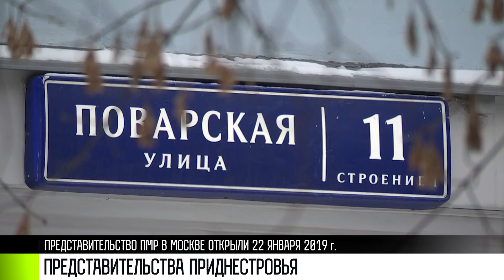Представительства ПМР: где еще?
Где еще есть наши представительства? Из Абхазии – в центр Москвы. Поварская, 11. Официальное представительство Приднестровья в России открыли 3 года назад. Сюда обратились уже тысячи людей.